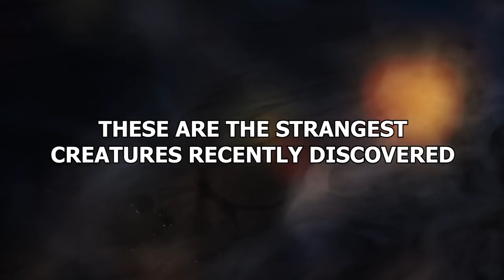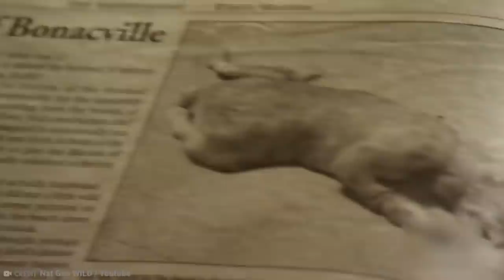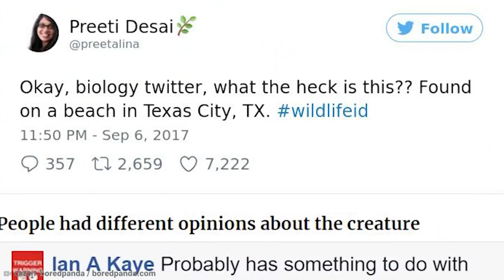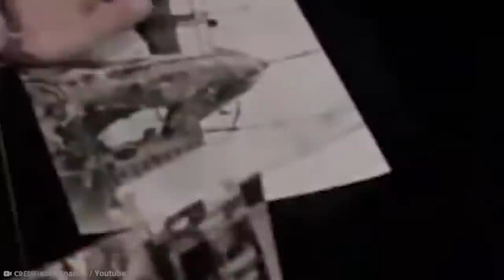20 Strangest Creatures Recently Discovered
Every day scientists are discovering new creatures. Our world is big. There is a lot we don’t know about it. But some of their more recent discoveries are truly peculiar. These are the 20 strangest creatures recently discovered.